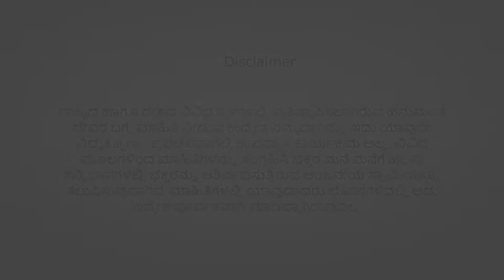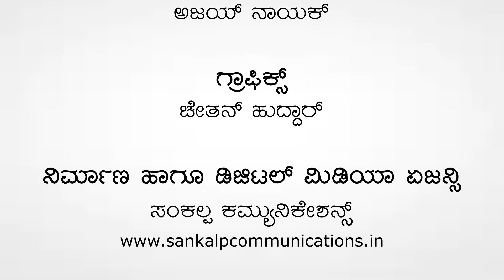EP 30 | Kuruvalli Hanuman Temple | Mukhyaprana Banda Manege | Ashok Joshi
Mukhyaprana Banda Manege is a Kannada video series about Lord Hanuma temples located in the different parts of Karnataka. Shri Ashok Joshi, presenter of the series, has gathered information and details about the Hanuman temples from various sources. Sole purpose of the series is to record the history of Hanuman temples and share it with the devotees. Hope you enjoy the videos. May Hanuman bless us all.

Image Courtesy
Internet

Music Courtesy
Internet